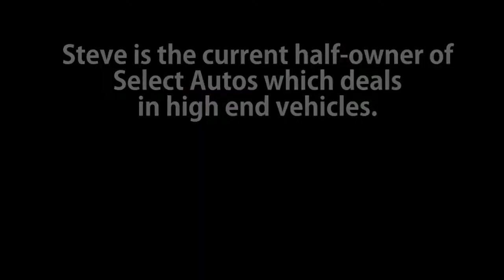Interview With Steve Ward Regarding Emission Rule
Steve Wards is one of the most prolific fighters of injustice for the common people in the motor industry.

When Speedometer tampering was rampant within the Japanese industry, Steve took his knowledge and skills to Japan and set up one of the very first Speedometer Inspection companies which would independently verify and Guarantee the accuracy of mileage of vehicles entering NZ, after that, there was a rush from competitors to match Steve's service, but only after they had realized the public's desire for accuracy of mileage on cars they were buying.

Through another of Steve Wards intuitive insights into the needs of the Public comes the next cause he undertakes in the form of the 2011 Emission Rule.

Armed with a vast array of industry knowledge of facts not normally known by the general public, Steve has taken it upon himself to start proceedings to sue the NZ Government and NZTA to stop the Emission Rule before its devastating effects rip apart a nation already reeling from Natural and Economic Disasters.

Only through the efforts of people like Steve who take it upon themselves to do what is right, not only for themselves and own piece of mind, but for all the other thankless New Zealander's who will never know what has been done for them by people like this.

On behalf of all the lower and middle income earners in New Zealand, Steve Ward, we thank you.

Kind regards and good luck in your Court proceedings,

New Zealand